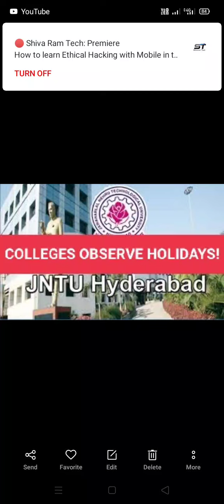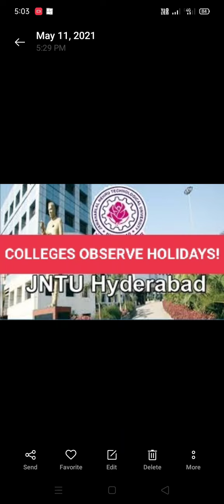jntuh colleges observe holidays due to heavy rains?